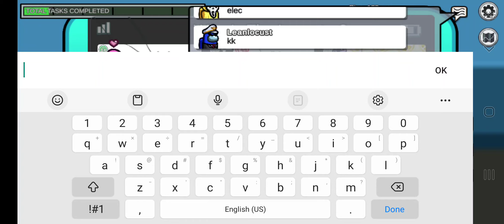Among us but in a European server 🇪🇺